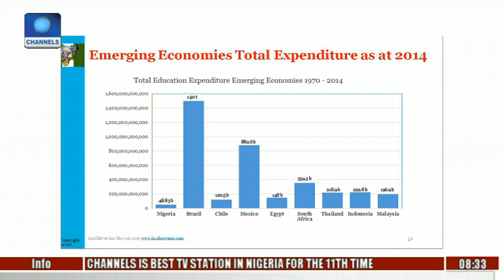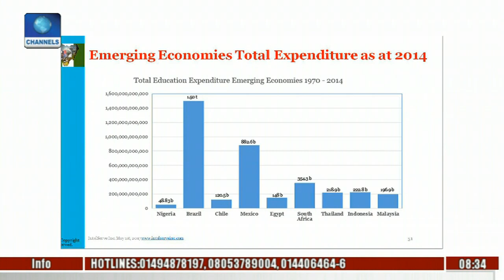We Need To Look Beyond Mineral Resources - Roman Oseghale